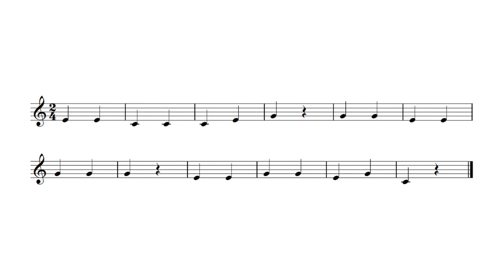LENGUAJE MUSICAL | Ejercicio Nº 16 de SOLFEANDO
🎹 3 niveles | 25 Bloques | 600 lecciones | Partituras | Tutor personal  24/7/365

🎧 Esta serie de vídeos están destinados a Aprender Lenguaje Musical desde Cero. Para ello te recomendamos que realices los ejercicios teniendo abierto tu libro Solfeando en la lección correspondiente. Cada vídeo contiene una lección diferente con un Play Along. Comienza con una marca o claqueta relativa al tempo y a continuación escucharás la lección tocada con el piano. Tan sólo tienes que leerla conjuntamente con el vídeo, recomendándote que la entones. Solfeando proporciona un entrenamiento rítmico, entrenamiento melódico, entrenamiento auditivo (dictados musicales, ecos,..,) y una formación teórica. Es una metodología de lenguaje musical para niños y adultos ideal para Aprender Lectura Musical.
💚 Recuerda que puedes modificar y ajustar la velocidad de reproducción del Vídeo en Youtube (más lentos y rápidos), para que cada Lección la realices a tu nivel.